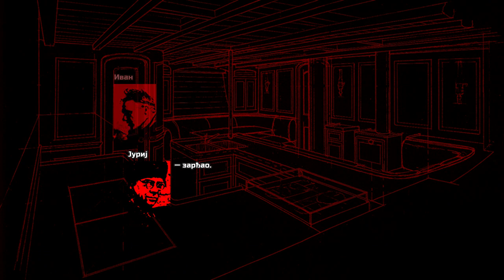Гранично оптерећење — Један извештај одржавања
„Гранично оптерећење“ је аркадна кабинска летачка игра, са кампањама приповедачког типа. Рана демо верзија.

Дијалог на позорници између мисија, са ликовима из кампање „Сломљена звезда“. (Портрети, позадина и музика су местодржачи. Композитор В. Берковски, аранжер непознат.)